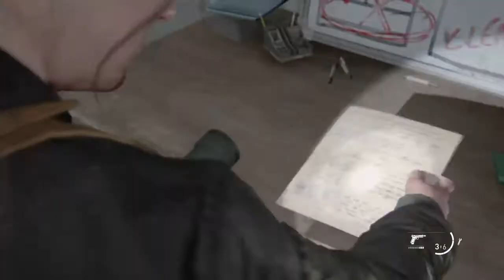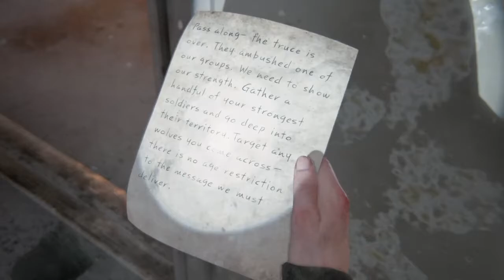last of us part 2 pt 12 ps4 have to start over - No Commentary